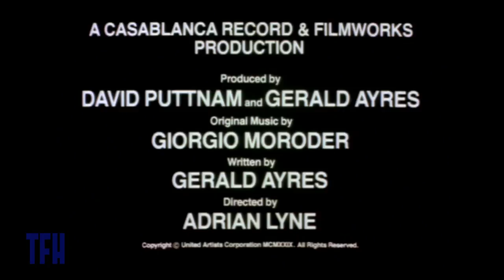Karyn Kusama on FOXES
Coming of age via sex and drugs in the San Fernando Valley as observed by British director Adrian Lyne in his feature debut. Not exactly a boxoffice bombshell, but it has come to be considered one of the most realistic portraits of teen life during the‚ era despite the overuse of atmospheric‚ smoke that sometimes makes the high school look like it's on fire.